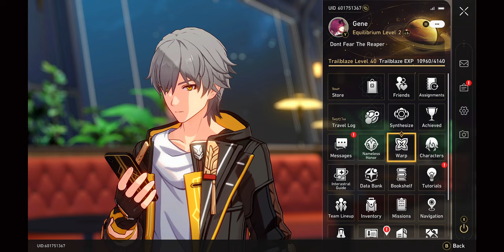Honkai Star Rail Lets Play EP 4 (No Commentary)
What's up, Here's a lets Play Of Honkai Star Rail ! Wanted to try this game out more and tackle the story , Gameplay looks pretty cool and im liking the story so far  IF you’re Enjoying the content feel free to leave a like 😊